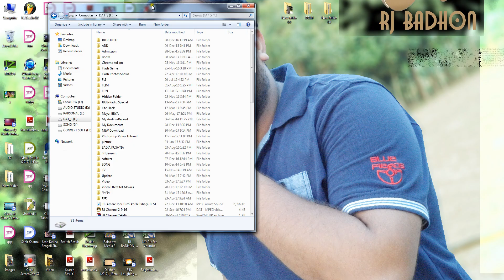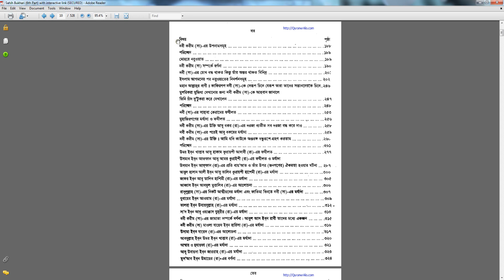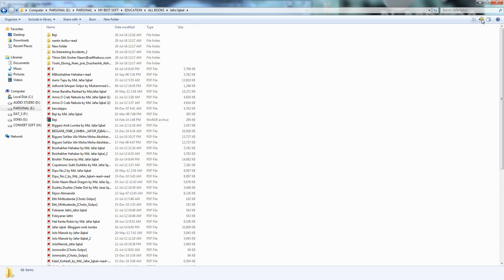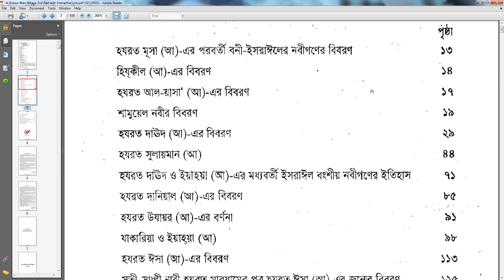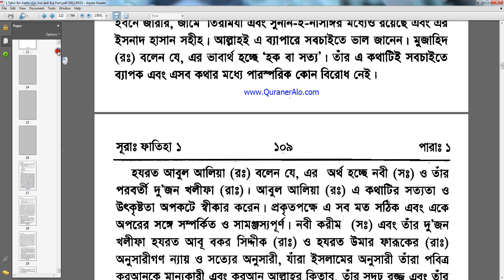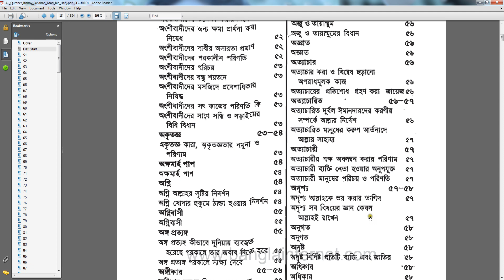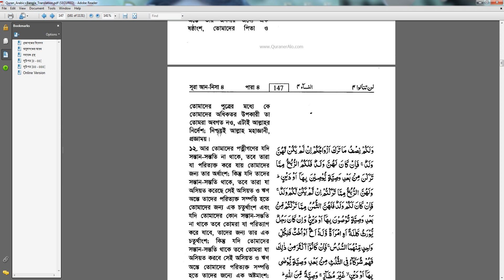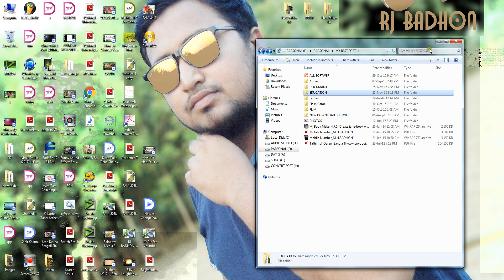সব ইসলামিক বইয়ের pdf ভার্সন ফ্রী, সাথে আরোও অনেক বই ll Free Bangla Islamic Books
IT School,
Tech Videos,
প্রযুক্তির স্কুল,
বাংলা টেক ভিডিও,
টেক চ্যানেল,
আইটি স্কুল,